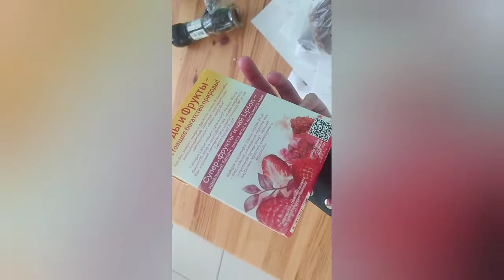А вот и утро в четыре ночи. Страдаем от жары. Мои будни.